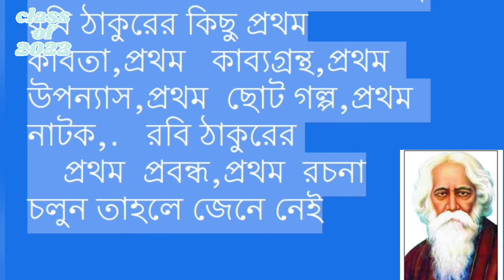রবীন্দ্রনাথ ঠাকুরের প্রথম প্রকাশিত রচনাবলী কবিতা কাব্যগ্রন্থ | ilovegoodjob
বিবরণ
রবীন্দ্রনাথ ঠাকুরের প্রথম প্রকাশিত রচনাবলী। কবিতা। কাব্যগ্রন্থ। উপন্যাস। নাটক। ছোটগল্প।

আসসালামু আলাইকুম, সাহিত্যকথা SR schoolইউটিউব চ্যানেলে আপনাদের স্বাগতম।
 রবীন্দ্রনাথ ঠাকুর বাংলা সাহিত্যের এক অনন্য বিস্ময়।  চলুক দেখে নেয়া যাক তার প্রকাশিত প্রথম রচনাবলী
রবীন্দ্রনাথ ঠাকুরের প্রথম প্রকাশিত কাব্যগ্রন্থ
কবি কাহিনী(১৮৭৮)
কবিতাঃ মাত্র তের বছর বয়সে "অমৃত বাজার " পত্রিকায় প্রকাশিত হয় 'হিন্দু মেলার উপহার' (১৮৭৪)
রবীন্দ্রনাথ ঠাকুরের প্রথম প্রকাশিত নাটক
উঃ বাল্মীকি প্রতিভা  (১৮৮১)
৫। রবীন্দ্রনাথ ঠাকুরের প্রথম প্রকাশিত উপন্যাস
উঃ বৌ ঠাকুরাণীর হাট(১৮৮৩)
৬। রবীন্দ্রনাথ ঠাকুরের প্রথম প্রকাশিত ছোট গল্প
উঃ ভিখারিনী(১৮৭৭)। এটি বাংলা সাহিত্যের প্রথম প্রকাশিত ছোটগল্প।
প্রথম প্রকাশিত প্রহসন
চির কুমার সভা (১৯২৬)
প্রথম ঋতুনাট্য
বসন্ত ( নজরুল কে উৎসর্গ করেন)
প্রথম ভ্রমন কাহিনি
য়ুরুপ প্রবাসীর পত্র ১৮৮১
 রবীন্দ্রনাথের প্রথম প্রকাশিত প্রবন্ধগ্রন্থ । 'বিবিধপ্রসঙ্গ' (১৮৮৩)।
ওয়েব সাইট
ফেসবুক পেইজ